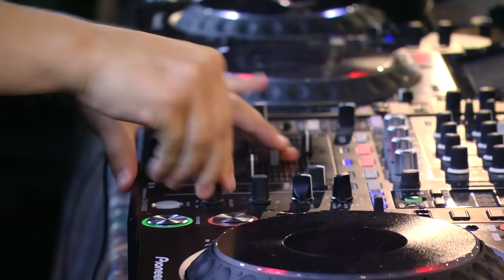Martin Garrix - Live @ Tomorrowland 2018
Closing the mainstage of Tomorrowland 2018 on Sunday the 29th of July 2018! Thank you for having me and I hope you enjoyed my liveset!